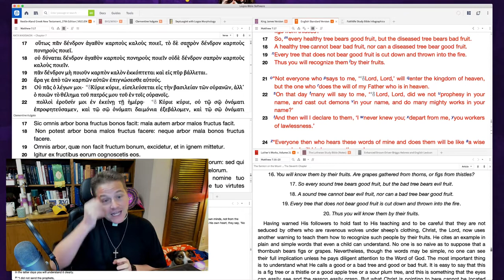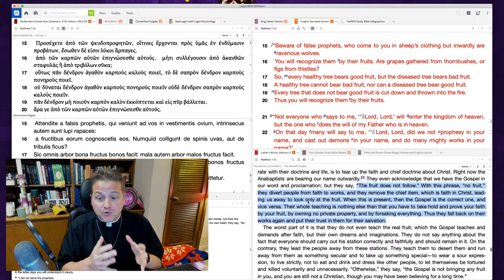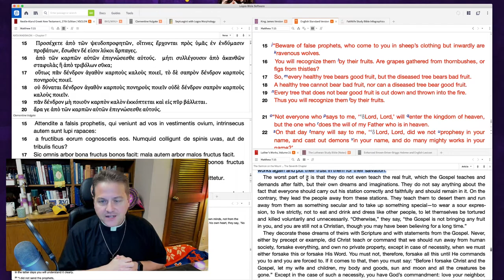0804 Beware of False Teachers Taking Your Eyes Off the Good Tree- A Higher Things® Video Short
Beware of False teachers taking your eyes off of the Gospel and it’s gifts. There are many traps and pitfalls in the world of christianity that will teach you to make your faith all about you and what you do for God. This is bad fruit! Only the pure preaching of the Gospel and the enlightening of you by Christ’s gifts can produce good fruit. Don’t let them take your eyes off of the Good tree that bears good fruit, which is Christ and Him crucified for you. That’s the Gospel preached into your ears every Sunday.